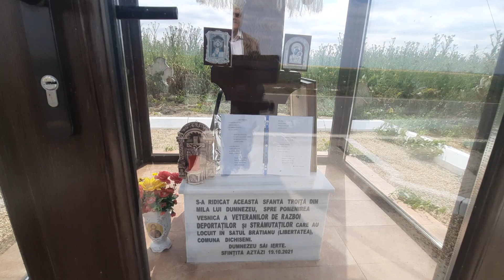Buruiana și cimitirul deportaților Dichiseni